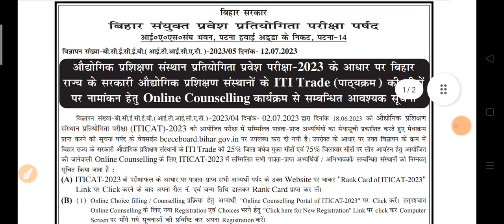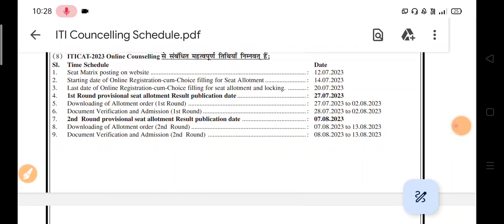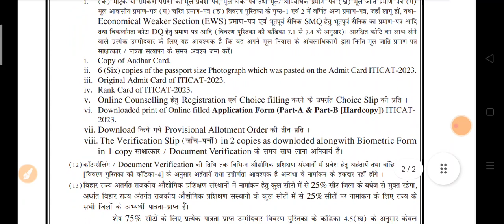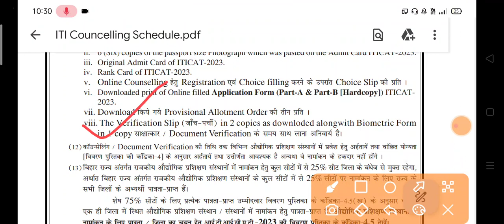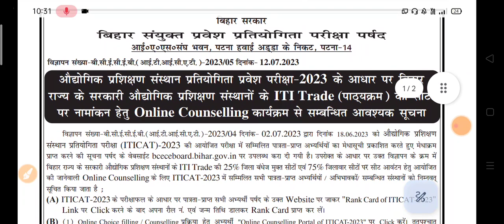Bihat ITI Counseling Date आ गया | Bcece iti counseling start | iti counseling kaise kre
किसी भी प्रकार के समस्या के लिए सम्पर्क करें

iti counseling start
bihar iti counseling start kijiye
BCECE ITI admission start ho gya
bcece iti cat admission